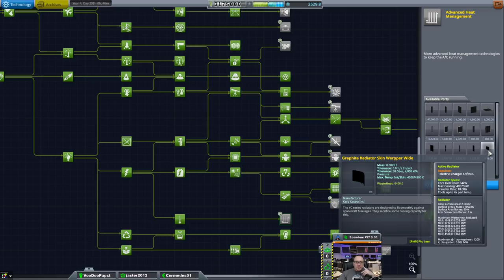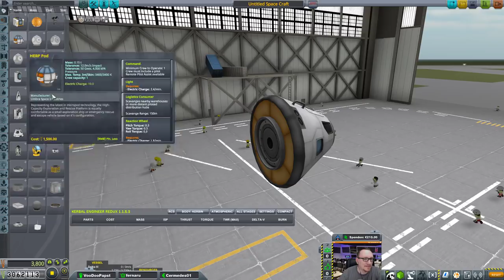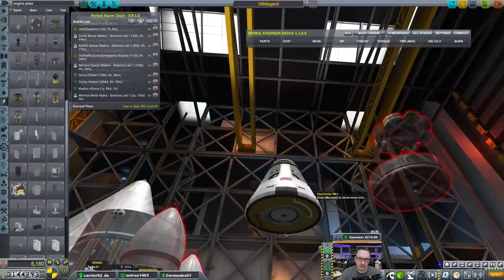[GER] Hard Kore Kolonization #167 - Ike Tankstelle Basteltag!